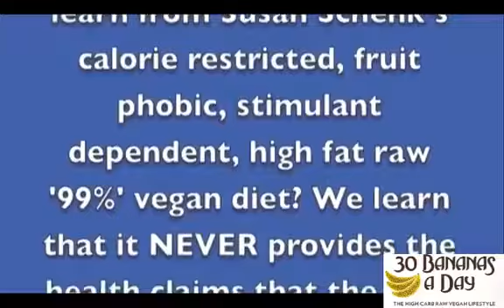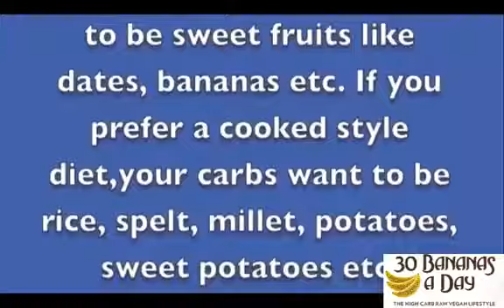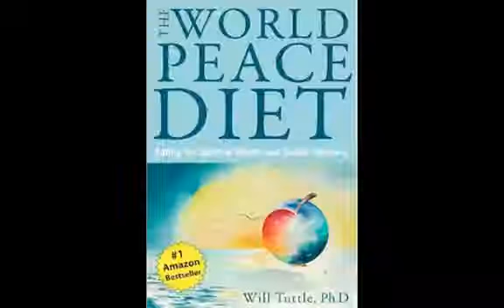Susan Schenk and her experience on the 99% vegan diet #217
Susan Schenk 'beyond broccoli' gets critiqued by Durianrider.